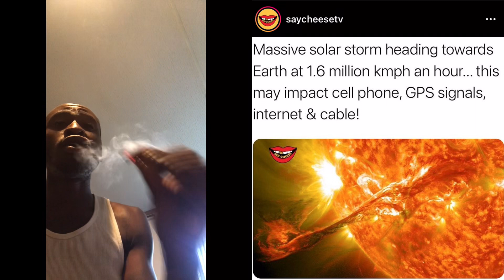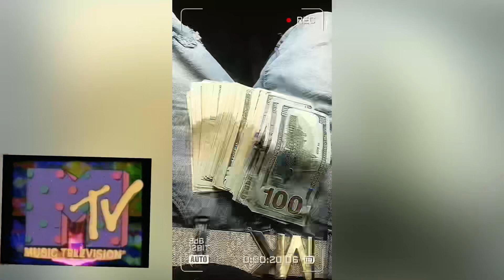Solar Storm in 2021 coming for Earth